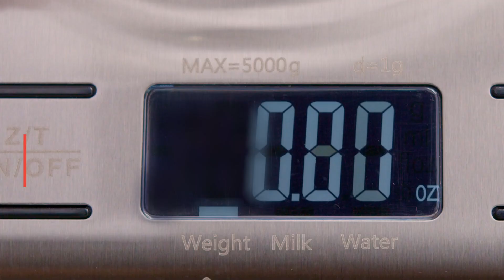Etekcity Food Kitchen Scale, Digital Grams and Ounces for Weight Loss, Baking, Cooking, Keto and Mea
amazon product description
Etekcity Food Kitchen Scale, Digital Grams and Ounces for Weight Loss, Baking, Cooking, Keto and Meal Prep, LCD Display, Medium, 304 Stainless Steel